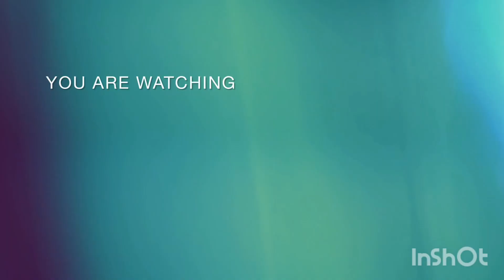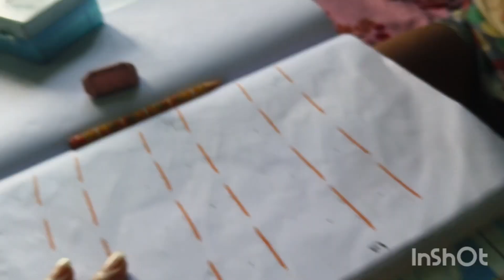Ab theek hai tabiyat 👍👍